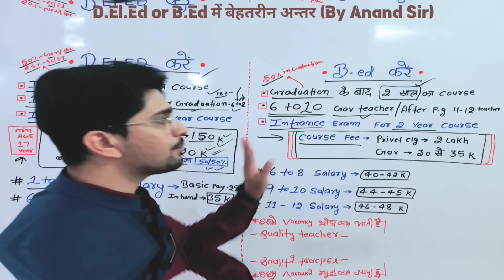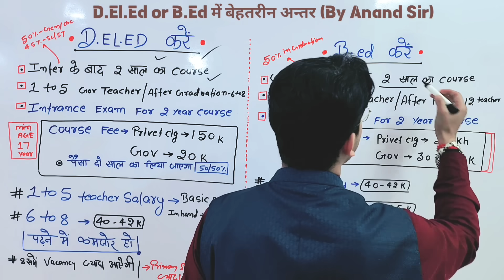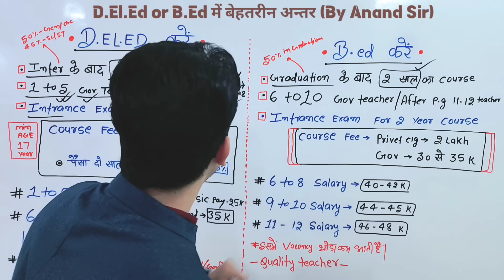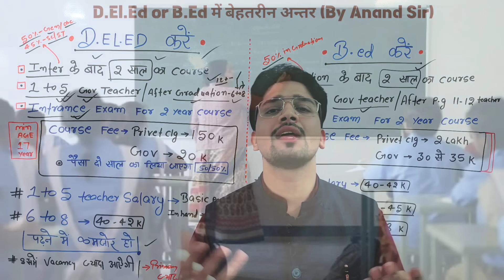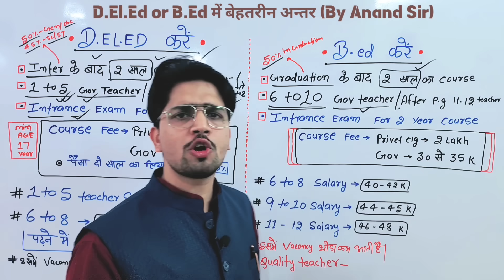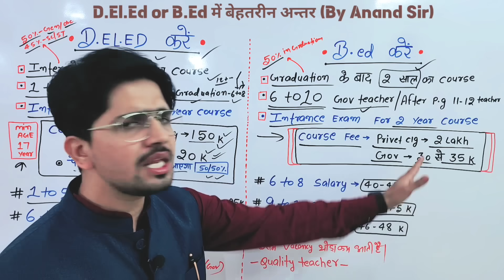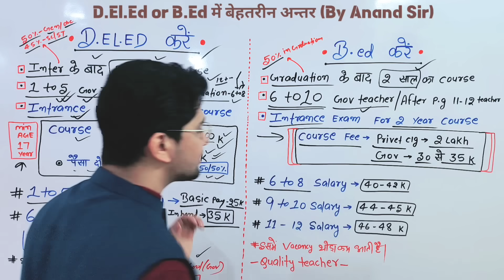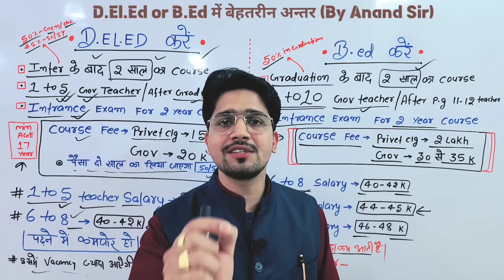D.El.Ed या B.Ed | कमजोर छात्र के लिए Best Option | Orignal Information 2024 | Supreme Court Order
[D.el.ed/B.ed Books Link!